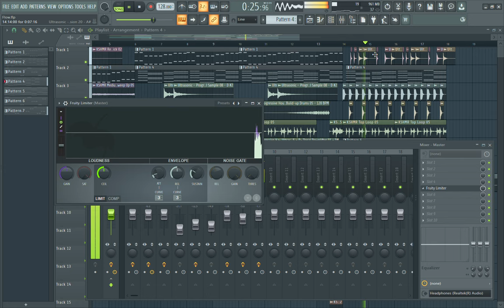Flow - Jesvi | FLP | 2020 | [Archived]